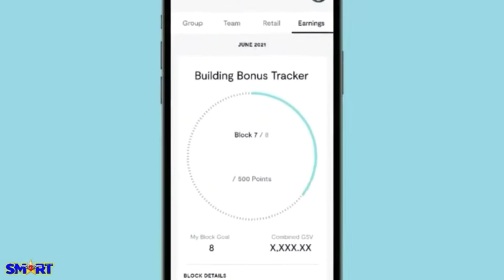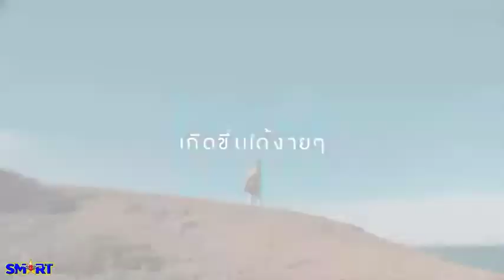ฟรี Vera Application ตรวจสภาพผิวหน้าออนไลน์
นู สกิน มีของใหม่ให้คุณเสมอ!
VERA Skin Consultant ที่กำลังมาแรงในปีนี้
สนใจ ประเมินสภาพผิวออนไลน์ ฟรี
Nu Skin VERA เครื่องมือการขายอันชาญฉลาดด้วยเทคโนโลยีที่ดีที่สุด ผสานความเชี่ยวชาญด้านต่อต้านความชรามากกว่า 30 ปี รวมทั้งผลการศึกษาวิจัยทางคลินิกหลายร้อยแห่ง และข้อมูลเชิงลึกของผลิตภัณฑ์เพื่อการดูแลผิวอีกมากมาย ออกแบบมาสำหรับนักธุรกิจ นู สกิน ทุกคน
วิธีใหม่ล่าสุดที่ไม่เหมือนใครในการมีส่วนร่วมกับลูกค้า Vera รวมคุณสมบัติหลักสามประการเพื่อช่วยจับคู่ลูกค้าของคุณด้วยผลิตภัณฑ์ดูแลผิวหน้าของนู สกิน ที่เหมาะสำหรับผิวที่ดีที่สุด
1. แบบสอบถามดิจิทัลที่ใช้งานง่าย
2. เทคโนโลยีการสแกนใบหน้าที่ดีที่สุดในระดับเดียวกัน
3. อัลกอริทึมการแนะนำอัจฉริยะ
* คุณไม่จำเป็นต้องเป็นผู้เชี่ยวชาญด้านความงาม Vera กำจัดการคาดเดาและช่วยให้คุณสามารถปิดการขายครั้งแรกได้ในทันที
* เข้าถึงกลุ่มผลิตภัณฑ์ดูแลผิวหน้าทั้งหมดของนูสกินได้ทันที เพื่อจับคู่ลูกค้ากับผลิตภัณฑ์ในอุดมคติของตนเพื่อผิวที่ดีที่สุด
* เพิ่มความน่าเชื่อถือของคุณผ่านเทคโนโลยีล้ำสมัย
* ขยายการเข้าถึงและขยายธุรกิจของคุณ ไม่ว่าคุณจะอยู่ที่ใดในเส้นทางของนูสกิน
* ฝึกทีมของคุณให้ทำซ้ำ และเพิ่มความสำเร็จของคุณได้อย่างง่ายดาย
* มีความอุ่นใจที่รู้ว่า การขายแต่ละครั้งเป็นผลมาจากคุณอย่างราบรื่น
คุณสามารถแบ่งปัน ลิงค์คำเชิญวิเคราะห์สภาพผิวหน้า ได้อย่างง่ายดายผ่านโซเชียลมีเดีย อีเมล หรือ ข้อความ หรือ แนะนำลูกค้าของคุณผ่านการให้คำปรึกษาด้วยตนเอง ตามขั้นตอนดังต่อไปนี้
1. สร้างคำเชิญใหม่สำหรับลูกค้าของคุณ
2. ข้อความอีเมลโซเชียลมีเดียหรือแชร์ด้วยตนเองในแบบที่คุณต้องการ ไม่ว่ายังไงยอดขายของคุณก็จะมาจากคุณ!
3. ลูกค้าของคุณได้รับลิงค์ เมื่อพวกเขาคลิกสิ่งแรกที่พวกเขาเห็นคือรูปภาพของคุณพร้อมด้วยข้อความต้อนรับส่วนตัวและวิดีโอเสริม
4. พวกเขาแบ่งปันรายละเอียดเกี่ยวกับตัวเองผิวพรรณและไลฟ์สไตล์ของพวกเขาผ่านแบบสอบถามที่แนะนำ
5. Vera ถ่ายภาพของพวกเขา
6. จากนั้นใช้ AI และอัลกอริทึมที่เป็นกรรมสิทธิ์ของเราเพื่อระบุพื้นที่โฟกัส
นี่เป็นการปฎิวัติอุตสาหกรรมความงามครั้งยิ่งใหญ่!!
ถ้าคุณมีสายตาที่เฉียบคม คุณจะมองเห็นโอกาสในการเติบโตทางธุรกิจอย่างยั่งยืน เพื่อให้คุณเป็น เจ้าของธุรกิจ AntiAging สุขภาพ & ความงาม เบอร์ 1ของโลก ที่ขับเคลื่อนด้วยแพลทฟอร์มออนไลน์ ที่ลงทุนนับพันล้านบาท เพื่อคุณ!!
สอบถาม/สนใจ
อยากซื้อ/อยากขาย ยินดีให้คำแนะนำคะ